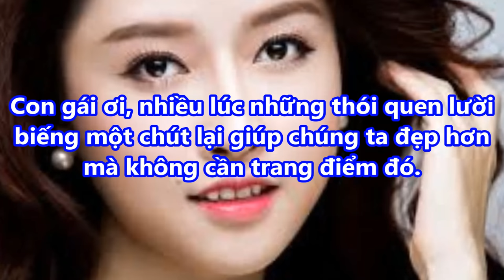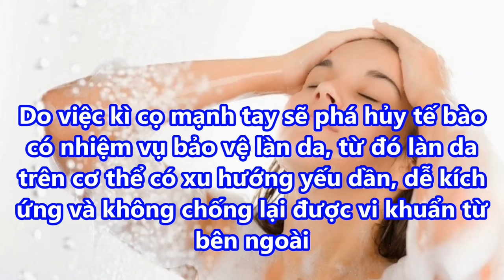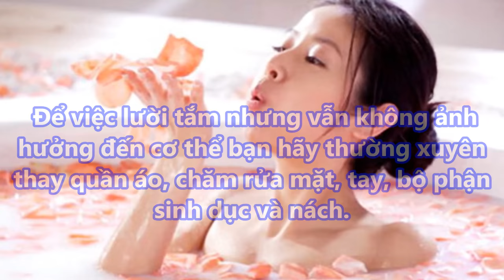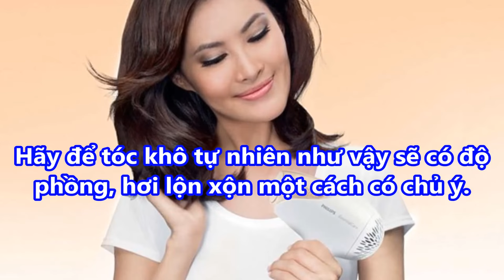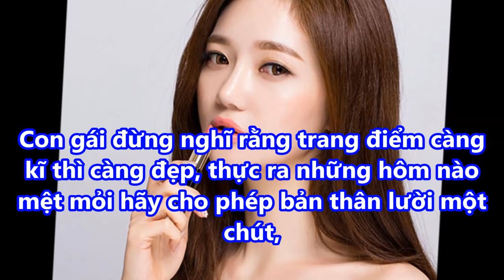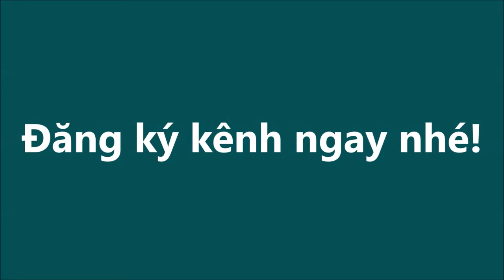SOCK càng LƯỜI BIÊN càng khiến CON GÁI XINH ĐẸP , TỎA SÁNG mọi chàng trai đều ĐẮM SAY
SOCK càng LƯỜI BIÊN càng khiến CON GÁI XINH ĐẸP , TỎA SÁNG mọi chàng trai đều ĐẮM SAY 2#suckhoevalamdep,

-  99% phụ nữ “điên cuồng” đi mua oxy già về trị mụn, dưỡng da, làm trắng răng sau khi phát hiện công dụng: